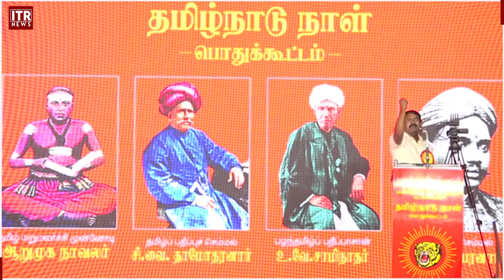தமிழர்களுக்கு எந்த அடையாளங்களும் இருக்கக்கூடாது | seeman | tamilnadu